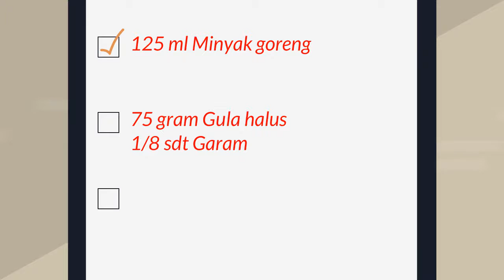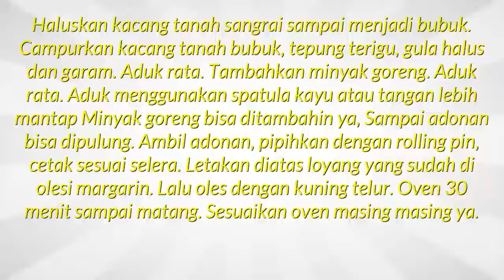Resep Kue Lebaran - Kue Kering Kacang Tanah Praktis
Pilihan resep memasak yang enak aneka kue kering kacang tanah yang lezat. Daftar catatan lengkap resep untuk ibu rumah tangga kue kering bahan kacang tanah semuanya ada disini. Berbagai kumpulan resep baik makanan ataupun masakan sangat lengkap seperti resep kue kering kacang tanah renyah . Untuk semua tentang menu aneka resep kue kering lebaran juga istimewa sangatlah mudah dan juga simpel. Untuk yang hobi memasak daftar atau catatan kue lebaran oven sederhana yang simpel dan lezat merupakan hal yang wajib dimiliki agar tidak bingung saat akan memasak, selamat mencoba.